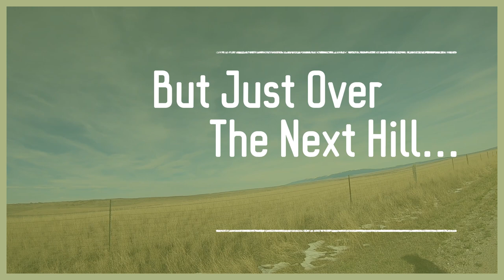Dangerous Dogs! ~ Pronghorn Hunting [Antelope] ~ Part #5 ~ Lavina, MONTANA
Be sure to leave a comment telling me your experiences with Pronghorn Hunting.  Id love to hear about it!!!

Please help build the KAMPwild name by engaging.

We strive to teach people about the truths behind animal and land conservation. Provide access to informative and/or entertaining content. And more importantly create a Culture of good morals, hard work, and love for each other and the wild!

Disorderly Content (YouTube)  --  Coming Soon
Disorderly Content (Twitch)  --  Coming Soon